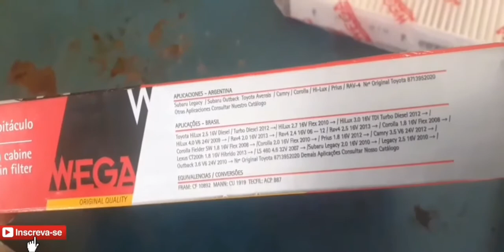HILLUY 2007 não tem filtro do ar condicionado de fábrica? como resolver adapintado um filtro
Se escreva no meu canal galera e deixe o joinha blz